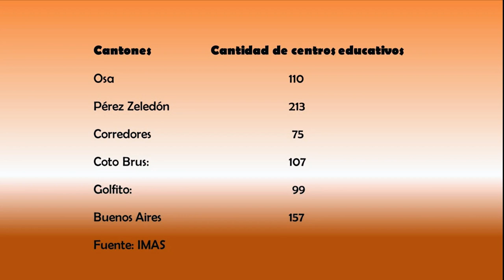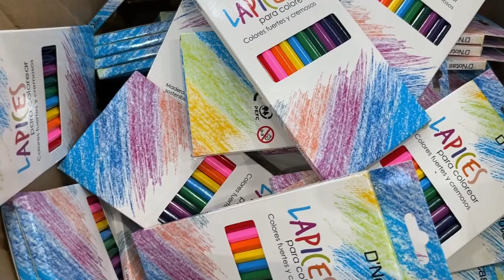Estudiantes de 761 centros educativos de la Región Brunca reciben útiles escolares para el curso lec